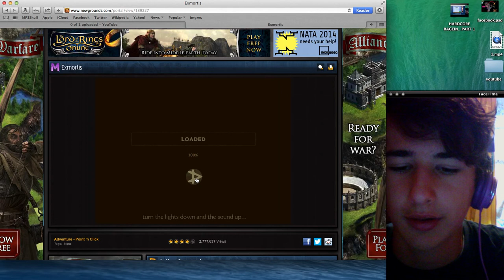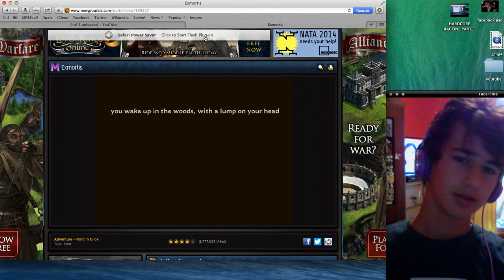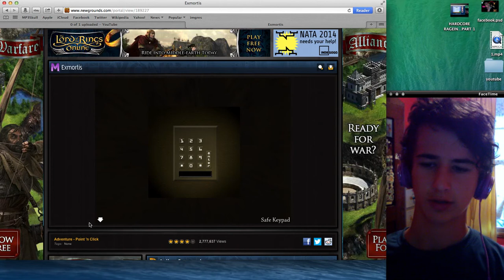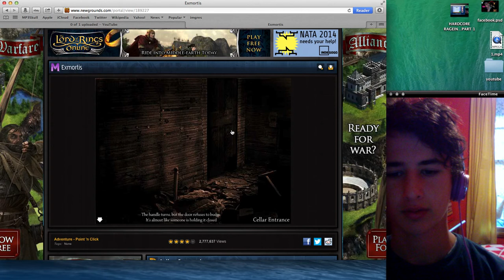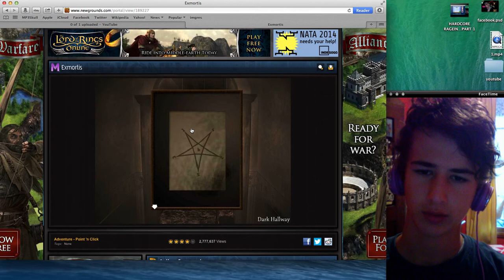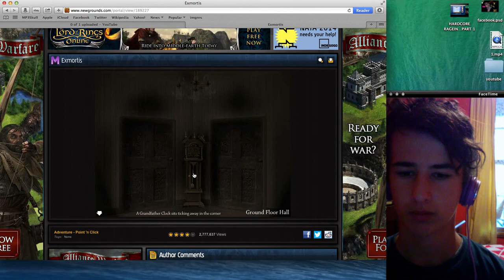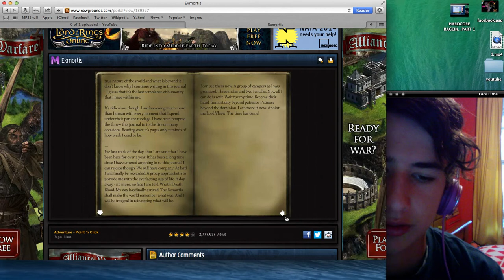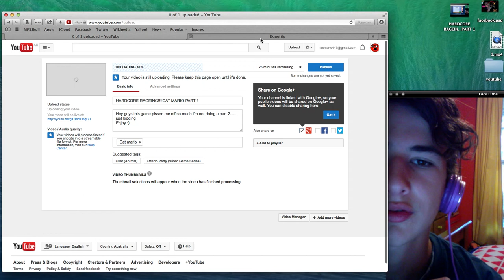I ALMOST QUIT!!!!!(EXMORTIS PART 1)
Hey guys, still shivering from this game,part 2 should be out soon